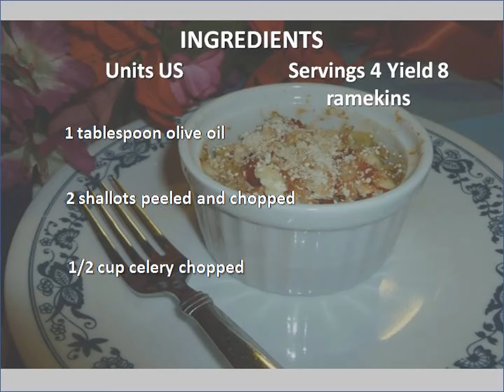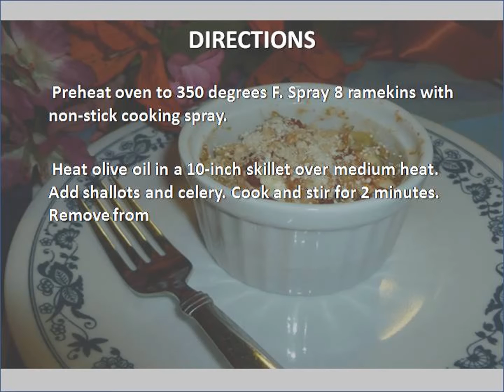Buffalo Chicken and Noodle Ramekins recipe